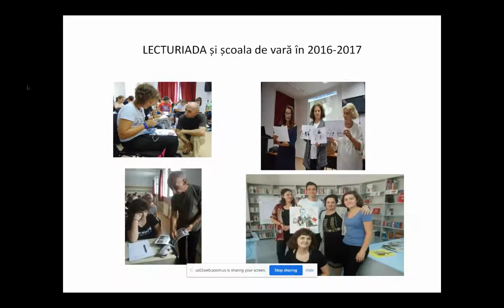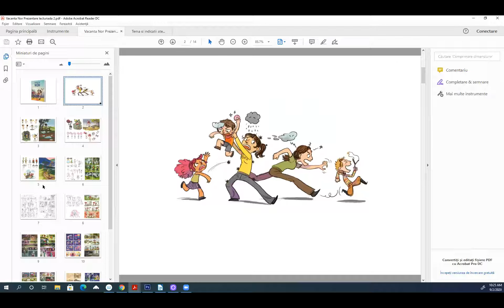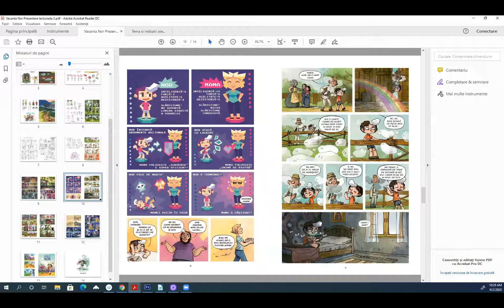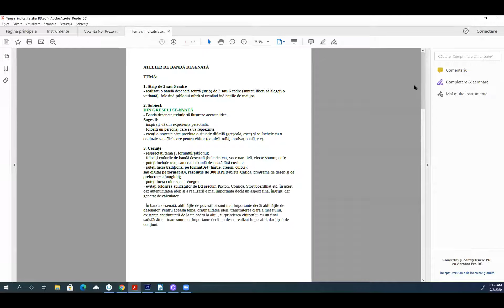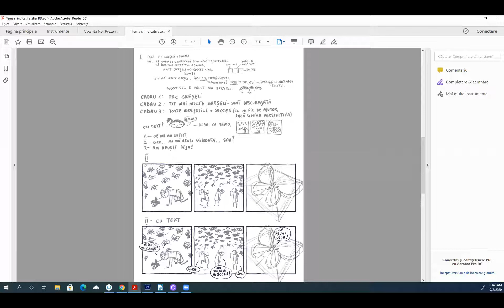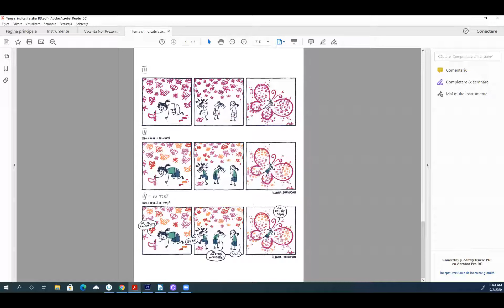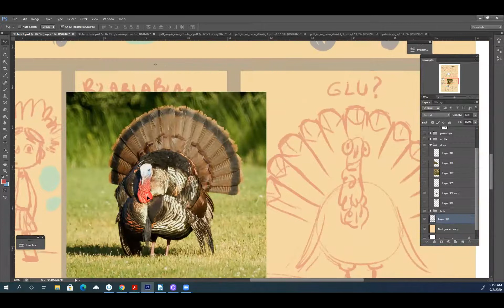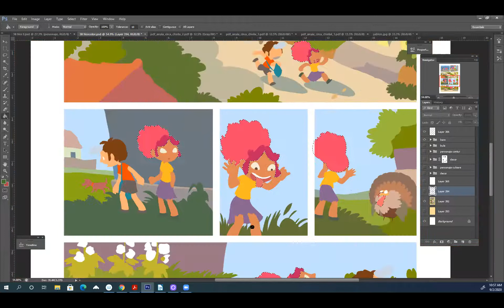Scoala Solomonarilor - ziua 2 - 02 Septembrie 2020 - I